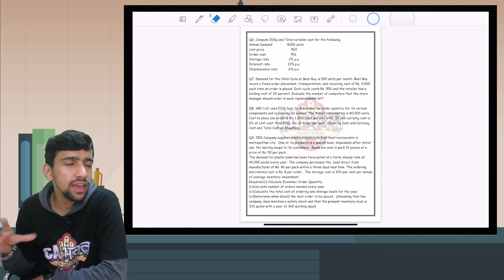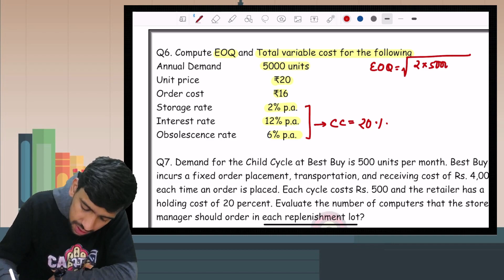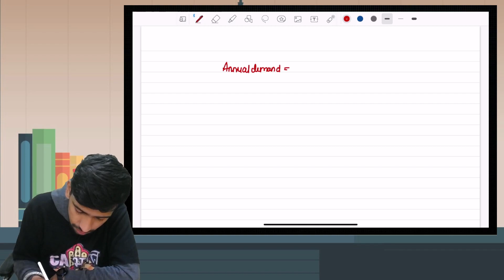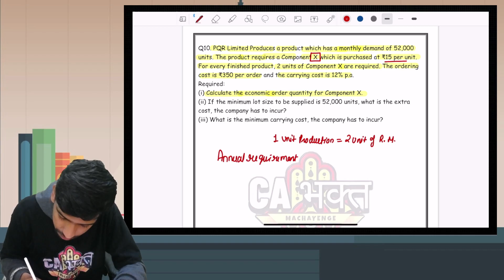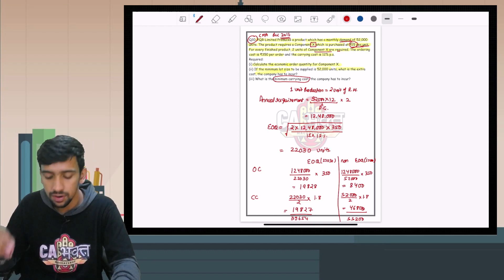5. CA/CMA INTER COST ACCOUNTING FASTRACK | MATERIAL COSTING